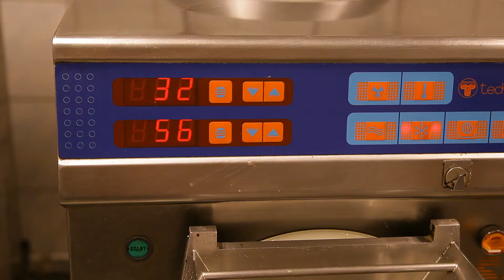A Magyar Fagyi Napja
Május 8-a, a Magyar Fagyi Napja.
Megnéztük, hogy készül a kézműves fagylalt.